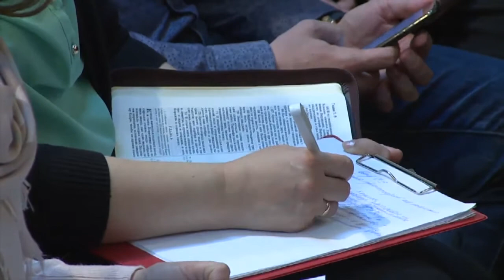Кто для тебя воскресший сегодня? №1«Церковь Божия в Царицыно» (639)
В этой программе епископ Сергей Ряховский говорит о лидерах евангельского движения в России. Также служитель расскажет о книге "Властелин колец" и о других уникальных книгах. Как лучше всего проповедовать о Христе? Почему люди склоны отходить от веры? Почему ученики вначале не поверили в то, что Христос воскрес? Почему Фома очень сильно не верил в воскресение?  Почему мы склоны забывать радость спасения? На эти вопросы ответит епископ. В этой программе вы узнаете, как подготовиться ко дню пятидесятницы.